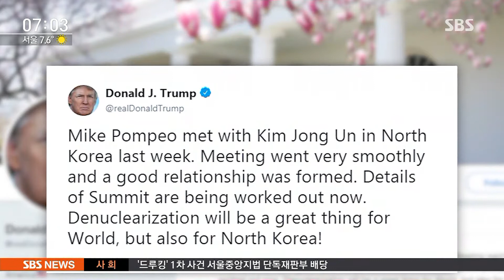트럼프 "폼페이오, 김정은과 훌륭한 만남"…비핵화 진전? / SBS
트럼프 미국 대통령이 폼페이오 국무장관 내정자가 평양을 다녀왔다고 공식 확인했습니다. 폼페이오 내정자는 지난달 말 북한을 극비 방문해 김정은 위원장을 만났고, 그 자리에서 북한 비핵화와 관련한 깊숙한 이야기를 나눈 것으로 보입니다.

워싱턴에서 정하석 특파원입니다.